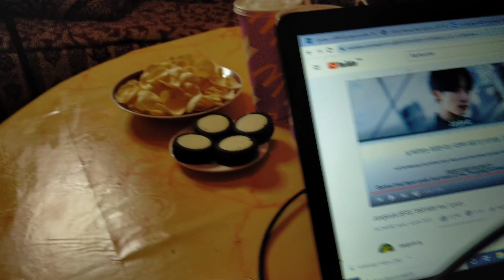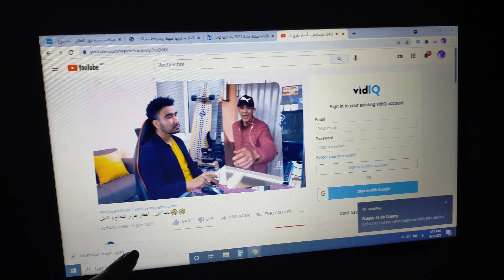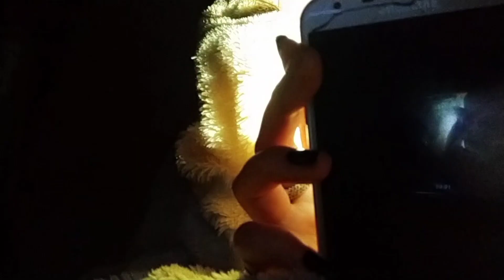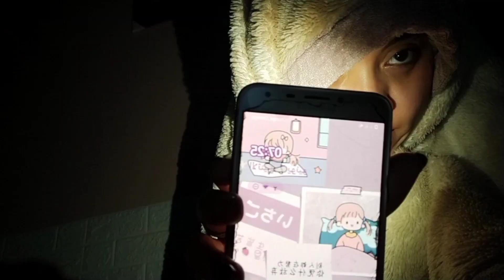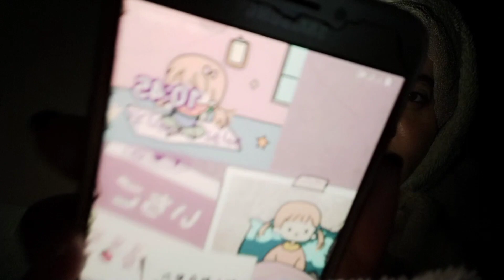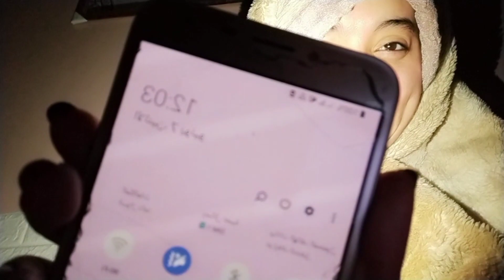تحدي24ساعة بدون نوم 😴💤اصعب تحدي 😭....